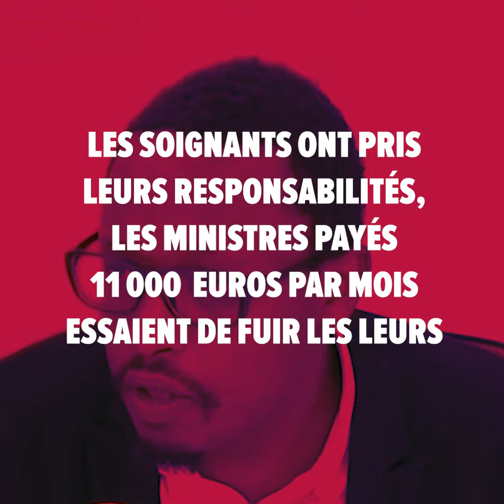Les soignants ont pris leurs responsabilités, les ministres payés 11 000€ essaient de fuir les leurs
« On a des soignants qui ont dû prendre leurs responsabilités dans les maisons de repos, les familles ont dû prendre leurs responsabilités, et là on a des ministres payés 11 000 euros par mois qui font tout pour ne pas qu'on puisse déterminer leurs responsabilités politiques. » Germain Mugemangango, chef du groupe PTB au Parlement wallon, dénonce les tentatives de la majorité PS-MR-Ecolo de noyer le poisson dans la commission Covid du parlement wallon.